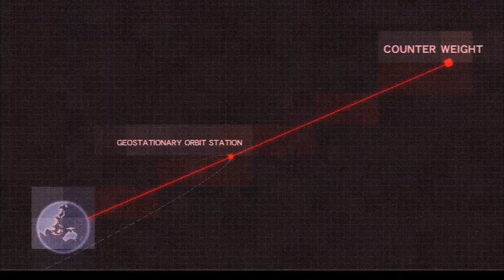君は何に乗る？ ガンダムブレイカー3 第15話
ガンダムブレイカー３ついに完結！

長かった・・・(/ω＼)
ストレス性の咳がひどい時期もあり、購入特典のバルバトスがガンダムバトルオペレーションNEXTに反映されない不具合など、問題が色々あって苦労しましたがようやくクリアすることが出来ました。
アドバイス・お手伝いしてくださった方に感謝します！

リンク先は「概要」の所にあります！

※注意※

PSNメールの確認は基本していないので、返信なくてもご理解下さい。
YouTubeコメントはほぼ反応します。
YouTubeやPSNメールでの誹謗中傷はそのままブロックさせていただきます。

フレンド等は募集はしていませんが、「返信がなくてもいい！ゲーム招待はしない！」と、いう方だけ今のところ登録しています。
ただし、「よろしく」や「よろしくお願いします」だけだと登録はしていないです。
ファンメール等は大歓迎です。